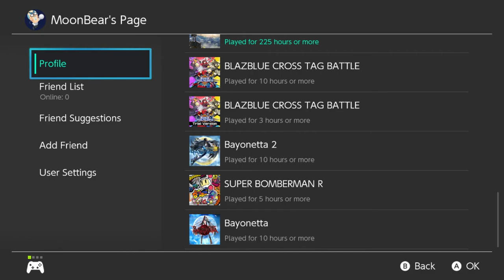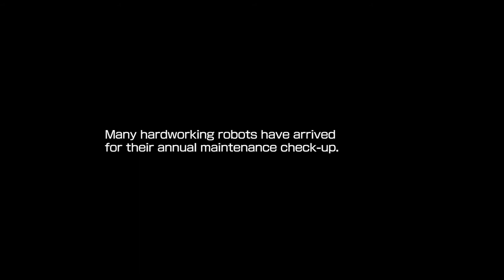🌗MoonBear🐻 Mega Man 11 - Block Man -